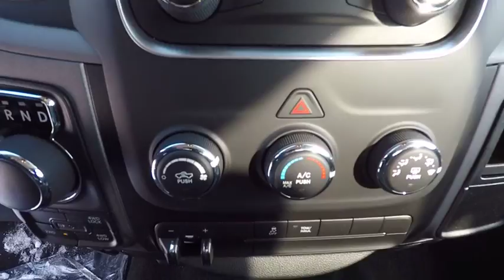2017 Ram 1500 St. Charles IL D4018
2017 Ram 1500 Express

1611 E. Main St.

2 INCH LIFT, RUNNING BOARDS, EXHAUST, POWDER COAT WHEELS, OFF ROAD TIRES!!!brbrPRICED WITH OPTIONS TO SELL!!brbrBrilliant Black Crystal Pearlcoat 2017 Ram 1500 Express 4WD 8-Speed Automatic 5.7L 8-CylinderbrbrbrRELAX 2 DAY NEW AND USED EXCHANGE POLICY !brbrReviews:brbr * Smooth-riding suspension provides plenty of comfort; excellent trio of engine choices; smooth and efficient eight-speed automatic transmission;1500 off-road package offers extra capability; cabin is quiet and attractive; touchscreen interface is easy to use. Source: Edmunds